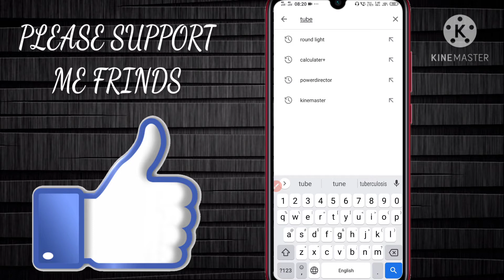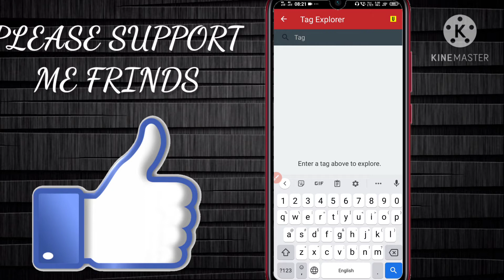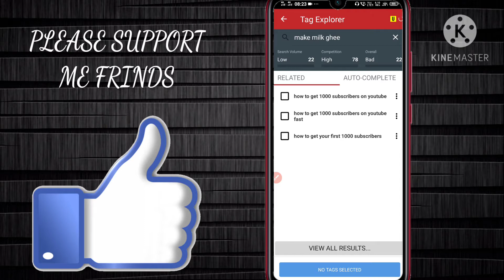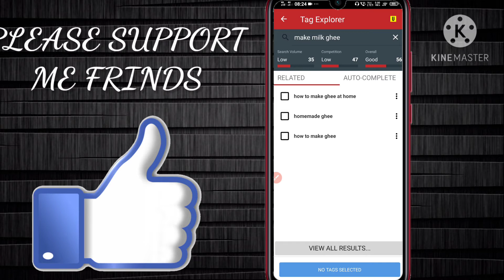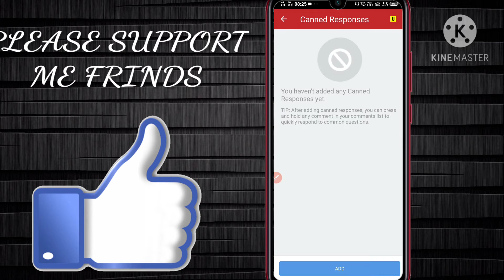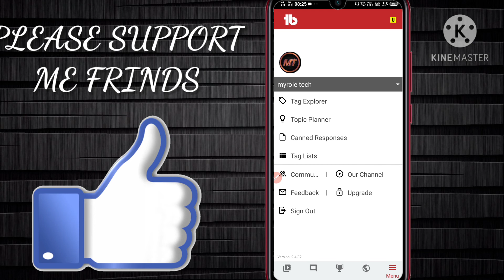🔴जिसके चैनल पर बिल्कुल भी viwes नहीं आता वाह इस वीडियो को जरूर देखे/low YouTube views problem.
hi
I am Sonu Shah . welcome to your YouTube channel myrole Tech

doston Aaj ke is video me maine Aapko ye Bataya hai ki agar aapke YouTube channel par bilkul bhi views nahin aate Toba is video ko jarur dekhen. Low YouTube views problem solve ummid hai aapko ye video bahut pasand Aayegi Thank you so much.

Full details on tripod:-
      TRIPOD 3110
🔴 3-away head
🔴 Built-in level
🔴4 sec. Aluminumlegs
🔴 Quick Lever lock
1020mm
350 mm
345mm
16.8mm
420g

Video hoga viral
Youtuber video problem solve
YouTube views video